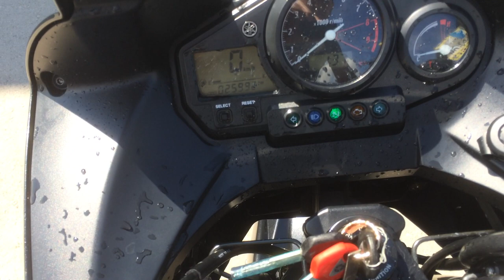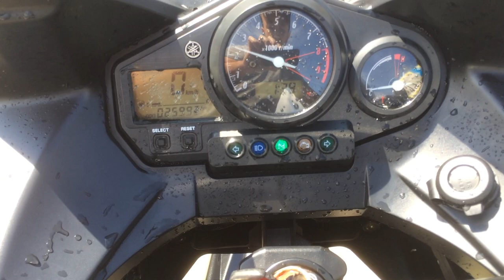B7672 YAMAHA TDM900